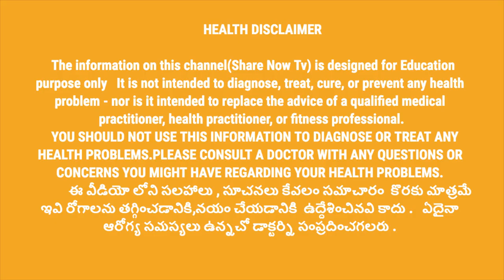సింధూరం ఏ మొక్క నుంచి తీస్తారో తెలుసా? how to make sinduram|Lipstick tree ||annatto jafra|sharenowtv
💚🙏👌 ప్రేమలు, పెళ్లిళ్లపై గరికపాటి వారి ఫన్నీ సెటైర్లు Garikapati satires on lovers, marriage, superstitious beliefs

💚🙏👌 పిల్లలను శిక్షించడం కరెక్టా? కాదా?  ఈ వీడియో మీ పిల్లలను మంచి పౌరులుగా పెంచేందుకు ఉపయోగపడుతుది. parenting by garikapati |Does Punishment Work? Child Psychology

💚🙏👌 భార్యపై కోపం వస్తే ఏ ఏ దేశాల వాళ్ళు ఎలా రియాక్ట్ అవుతారు how husbands react when wife scoldin

💚🙏👌విగ్రహారాధన తప్పా? ఒప్పా?గరికపాటి వారి మాటల్లో ,  is idol worship right or wrong by garikapati narasimharao?

💚🙏👌 అదృష్ట,దురదృష్టాల గురించి గరికపాటి వారి ఫన్నీ సెటైర్స్ , Garikapati Funny satires on lucky and unlunky,

💚🙏👌 దేవుడు ఎందుకు పరీక్ష పెడతాడు? గరికపాటి వారి మాటల్లో why god will judge us
👍🏿💚👌చికాగో పర్యటన  కష్టాలు -  విజయం  నుంచి ప్రతి ఒక్కరు తప్పక తెలుసుకోవాల్సిన  పాఠాలు The troubles behind chicago tour,vivekananda chicago tour
💚🙏👌 తీవ్ర విరక్తి లో ఉన్నపుడు ఆ సూక్తే నన్ను రక్షించింది - గరికపాటి , The power of vivekananda quotes by garikapati, Vivekananda quotes saved me - garikapati

💚🙏👌89 ఏళ్లకు ఓసారి వచ్చే అమావాస్య అంటూ ప్రజలని ఫూల్స్ చేసిన స్వామిజీ పై గరికపాటి ఫైర్ || Garikapati fires on fake babas/gurus